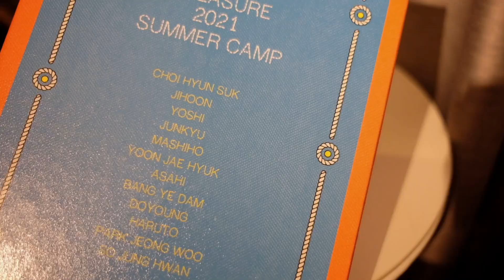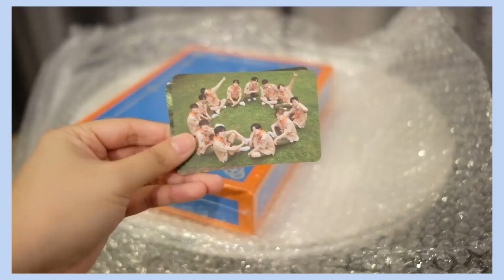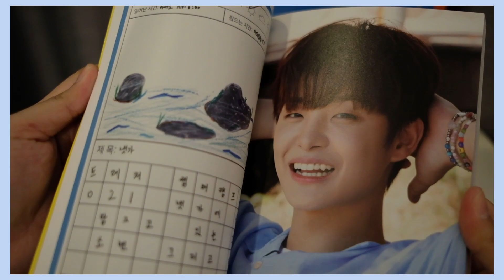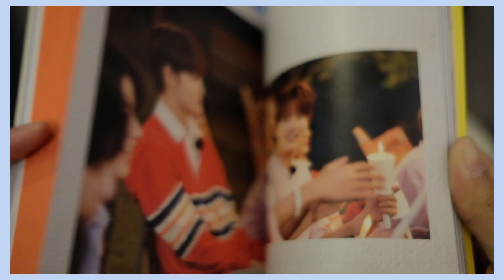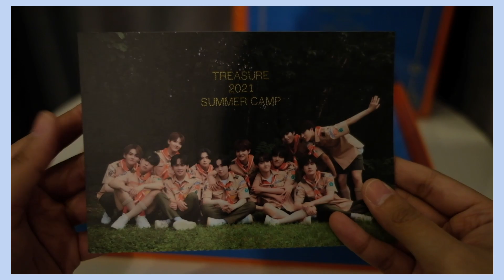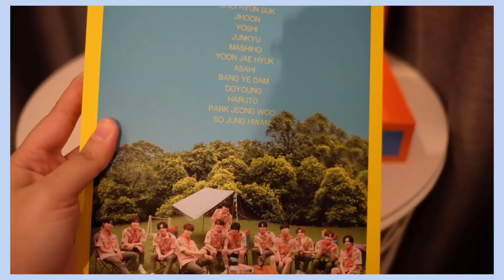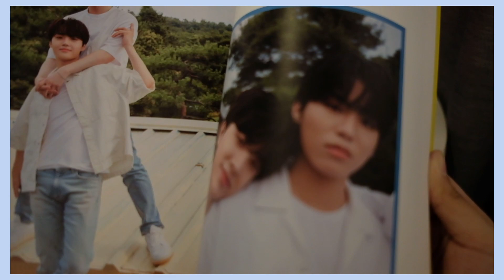[UNBOXING EP.6] TREASURE 2021 SUMMER CAMP 🏕 DVD Boxset อะไรจะปังได้ขนาดนี้ ❤️🔥 I T. TAO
ฮัลโหลทู้กคนนน

วันนี้เราจะมาแกะกล่องอีกแล้วค่ะ (แกะเก่งมากช่วงนี้55555)
กับ Dvd Boxset Treasure 2021 Summer Camp
บอกเลยว่าทึเมห้ามพลาด เพราะปังมากจริงๆ